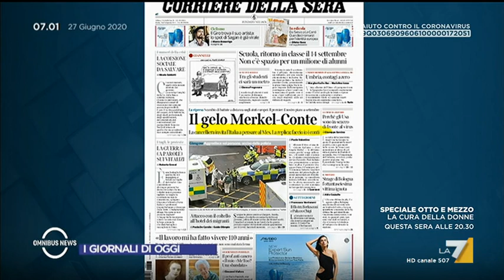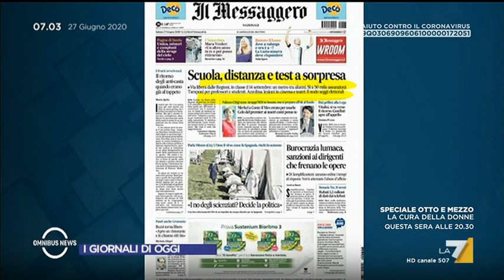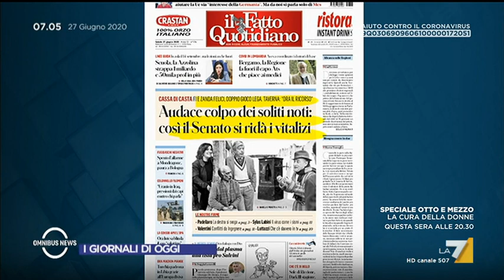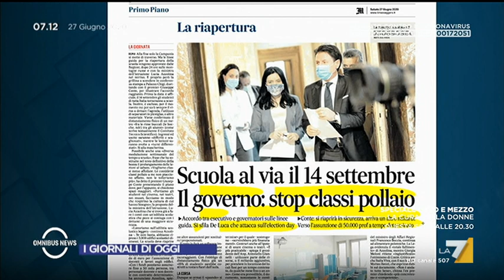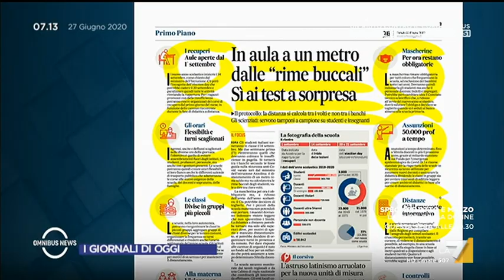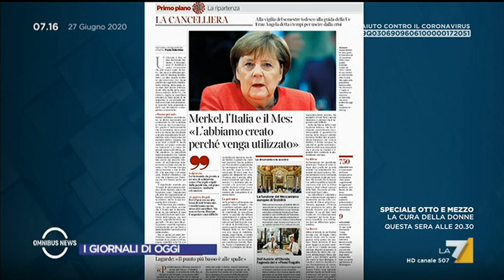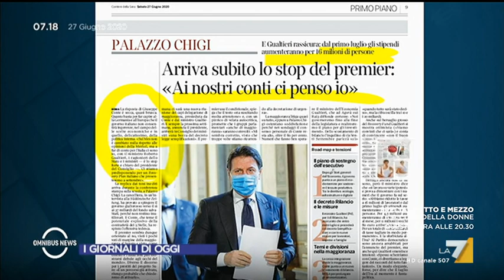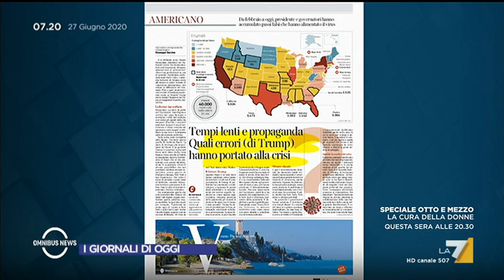Omnibus News 27/06/2020